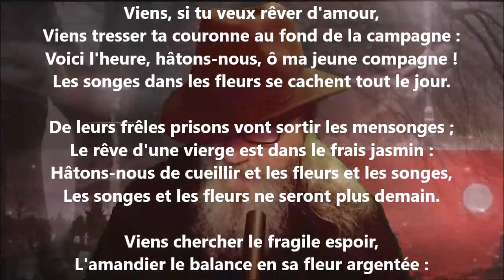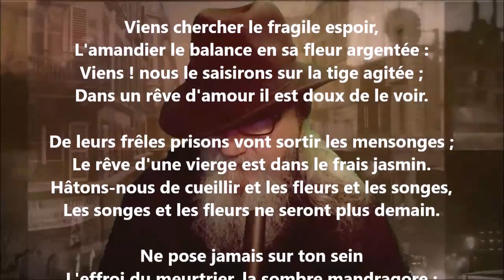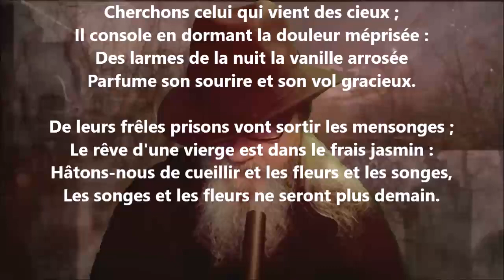Les songes et les fleurs - Marceline Desbordes-Valmore lu par Yvon Jean